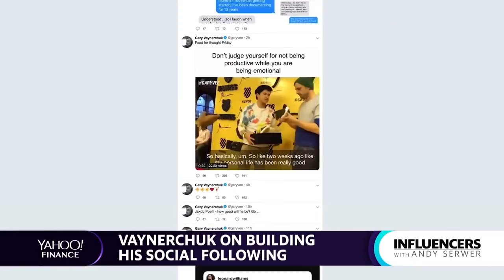The Secret to Boosting Your Social Media Following in 2019 | Yahoo Finance Interview [CENSORED]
In this video, Gary sits down with Yahoo Finance to do a Q&A on the current state of social media, business, and entrepreneurship in 2019.
I’m so excited to share my Curse Free Youtube page with you and am just humbled by the love and support I have received from everyone. Curse Free GaryVee is where I will be dropping my censored content to allow everyone to enjoy and share the message in a friendly form. XOXO